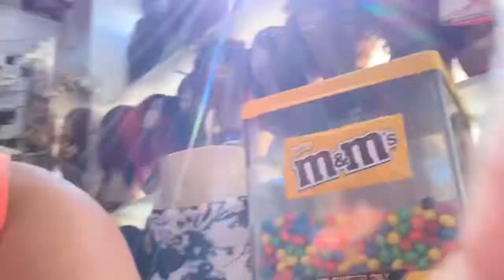MYRTLE BEACH TRIP W/ FAMILY Day 2. Vlog #003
SORRY ITS LATE BUT Vlog #003 is ready and Up.